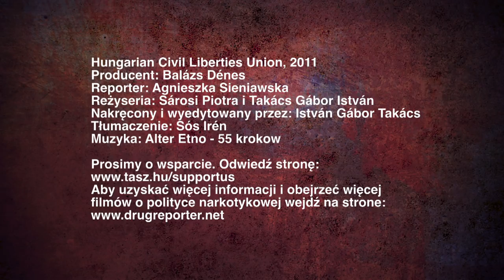Ewa Woydyłło - NADSZEDŁ CZAS REFORMY POLITYKI NARKOTYKOWEJ W POLSCE!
Nowa ustawa narkotykowa została uchwalona przez Senat. Teraz wszystko zależy od Prezydenta! Poproś Go o podpisanie ustawy wysyłając do Niego maila! Więcej na stronie

The new drug law was passed by the Senate. Now everything depends on the President decision! Ask Him to sign the bill by sending Him an email!